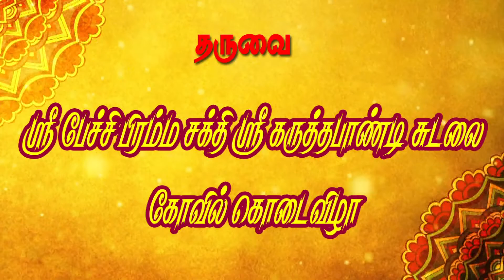சுடலை கதை வில்லுப்பாட்டு | தருவை ஸ்ரீ கருத்தப்பாண்டி சுடலை கோவில் கொடைவிழா | பகுதி 2 | MAYILOSAI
சுடலை கதை வில்லுப்பாட்டு | தருவை  ஸ்ரீ கருத்தப்பாண்டி சுடலை கோவில் கொடைவிழா | பகுதி 1

வில்லுப்பாட்டு,மாரியம்மாள் வில்லுப்பாட்டு,தமிழ் வில்லுப்பாட்டு,பன்பொழி மாரியம்மாள் வில்லுப்பாட்டு,பூலுடையார் சாஸ்தா வில்லுப்பாட்டு,சாஸ்தா வில்லுப்பாட்டு,பண்பொழி மாரியம்மாள் வில்லுப்பாட்டு,தங்கசிவா வில்லுப்பாட்டு,அய்யனார் ஊத்து கொம்ப மாடசாமி வில்லுப்பாட்டு,சங்கரம்மாள் வில்லுப்பாட்டு,அய்யனார்ஊத்து கொம்பு மாடசுவாமி வில்லுப்பாட்டு,இசக்கி அம்மன் வில்லுப்பாட்டு,முத்துலட்சுமி வில்லுப்பாட்டு,பண்பொழி வில்லுப்பாட்டு,குலசை முத்தாரம்மன் கதை வில்லுப்பாட்டு

You tube